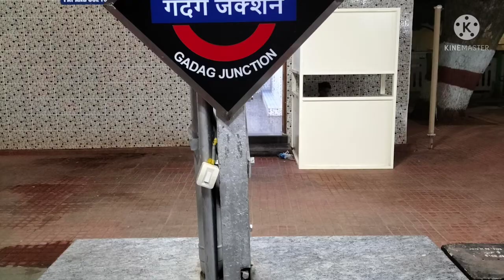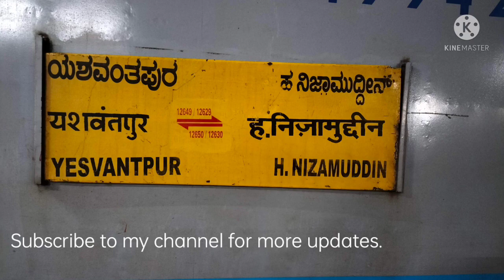Nizamuddin to Yeshwantpur journey compilation, Part-3.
Hello all. This is the final part of our journey from Nizamuddin to Yeshwantpur where we have covered Bellary, Gadag, Hubbali and reached 50 minutes before time.